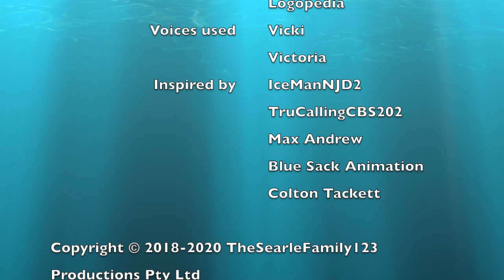Logo Bloopers E21/S3E1: BBC Video 1997 [S3 PREMIERE!]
Takes:
1. Silent Era, Noir, Black & White
2. Heat Wave
3. Vintage
4. 4x fast, 0.25x slow
5: Normal